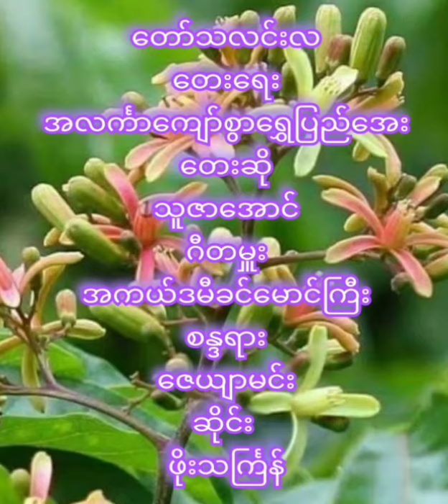Taw Tha Lin Month💠Thu Zar Aung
💠တော်သလင်းလ💠
ရေး - အလင်္ကာကျော်စွာရွှေပြည်အေး
ဆို - သူဇာအောင်
ဂီတမှူး - အကယ်ဒမီခင်မောင်ကြီး
စန္ဒရား - ဇေယျာမင်း